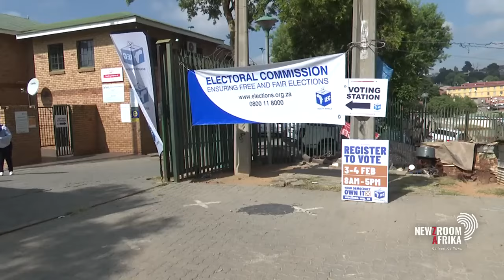Arise SA on taking IEC to court.